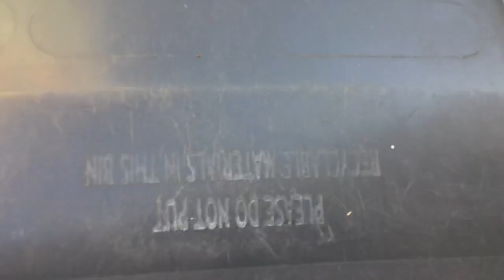Putting the bins out for bin collection